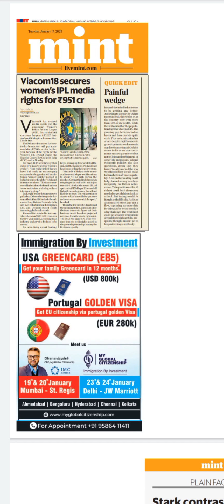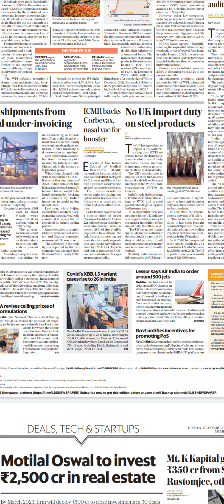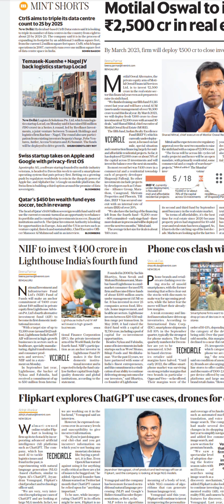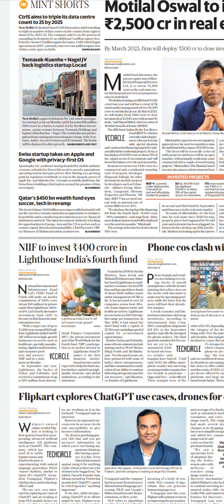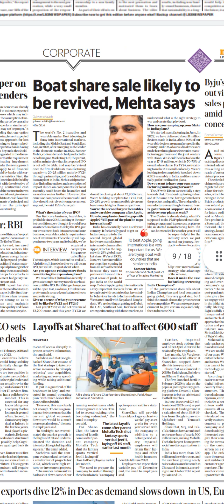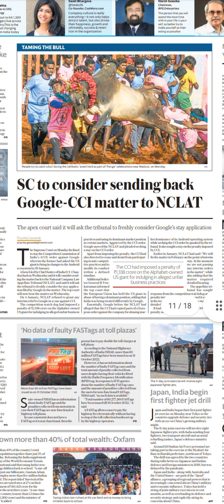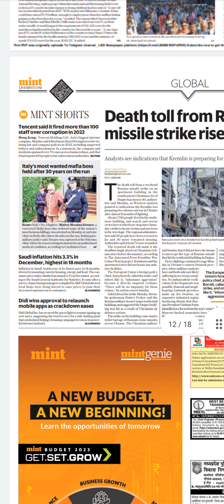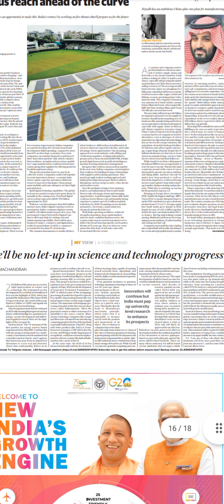MINT Newspaper Headlines:(17-Jan-23)tuesday